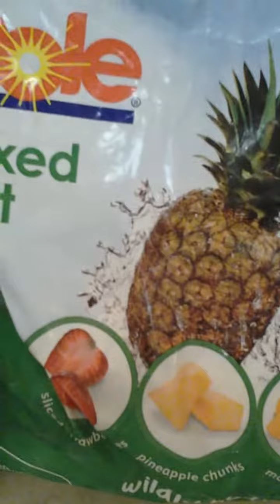El jugo lleno de vitaminas.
Si te da flojera hacer jugos pero sabes q lo nesecitas pues aqui te va el tip sin perder sus propiedades nutricionales todo para ty espero q se te prenda el foco y te decidas a hacerlo es por tu bien.

La Pina:
Regula el tránsito intestinal y mejora las digestiones. ...
Es antimicrobiana y antiinflamatoria. ...
Mejora la circulación sanguínea. ...
Es antioxidante y favorece al correcto funcionamiento del sistema inmunitario. ...
Nos aporta energía.
Las fresas contienen un tipo de antioxidante que consigue disminuir el nivel de inflamación de los tejidos y, de paso, baja los niveles de colesterol y triglicéridos. y  aumenta la producción de las hormonas del bienestar y mas
El Durazno:
Ayuda a la digestión. Es una fruta fácil de digerir.
Evita la constipación. Gracias a su elevado contenido en fibra dietética, resulta muy aconsejable para combatir el estreñimiento.
Ayuda a controlar el peso. Un durazno mediano proporciona unas 50 kcal. ...
Ayuda a la presión.